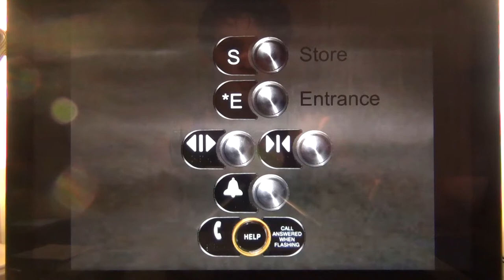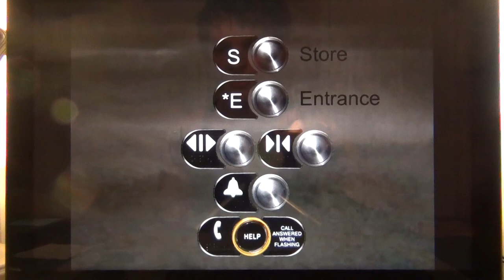Beach City: ThyssenKrupp MRL Traction Elevators - Bachmann's Hypermart - Seabiscuit Square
This store is pretty much a super upscale Walmart.